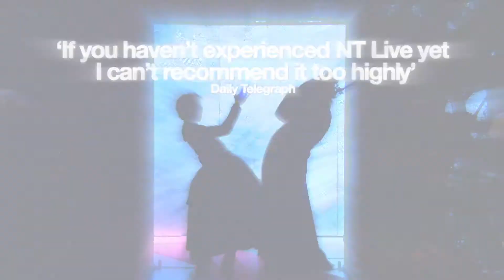Live från National Theatre i London - direkt i Folkets Hus och Parkers digitala biografkedja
Flera spännande uppsättningar från National Theatre kommer att visas livesänt i Folkets Hus och Parkers digitala biografkedja.
Först ut är "A Disappearing Number" den 14/10 2010.